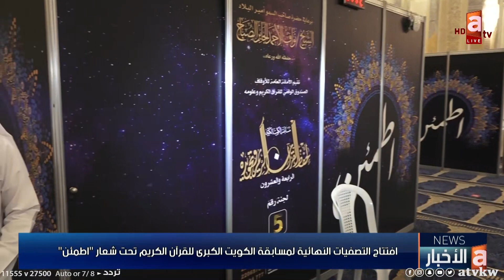افتتاح التصفيات النهائية لمسابقة الكويت الكبرى للقرآن الكريم تحت شعار "اطمئن"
منصور الصقعبي
الأمين العام للأمانة العامة للأوقاف بالإنابة
تطبيق